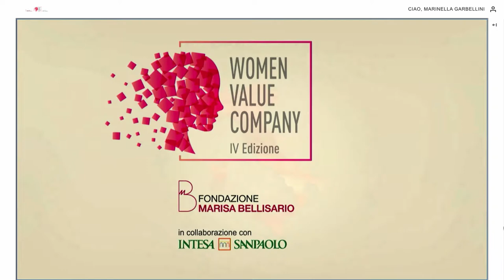Women Value Company - Premio Marisa Bellisario 2020 [versione breve]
Le donne al centro delle strategie di crescita.
Il premio Women Value Company – Intesa Sanpaolo vuole coinvolgere il mondo della piccola e media imprenditoria in un percorso di empowerment femminile, dando visibilità alle pratiche virtuose e innovative che eliminano il gender gap e mettono le donne al centro del loro percorso di crescita e sviluppo.
Il messaggio è chiaro: la valorizzazione del talento femminile e della parità di genere è una leva strategica per Imprese competitive.

Circa 1.500 imprese partecipanti, distribuite su tutto il territorio italiano, 307 aziende finaliste, 11 incontri organizzati nelle principali città italiane e 6 imprese premiate per l’eccellenza delle politiche attuate a favore della parità di genere.